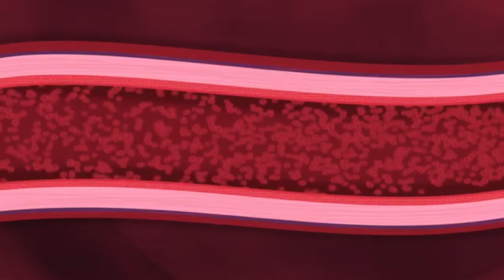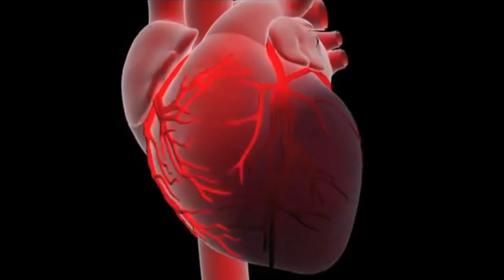immunity booster food चहाला औषध बनवणारी चमत्कारी गोष्ट Health Care १००वर्ष जुने आयुर्वेदिक औषध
चहाला औषध बनवणारी चमत्कारी गोष्ट |Health tips: Boost Your Wellness & Energy|आरोग्य,आहार

health tips
health
healthy habits
healthy lifestyle
eye health tips
dr. health tips
healthy tips
daily health tips
healthy diet
healthy food
health tips nepali
healthy,gut health
health nepali tips
tips nepali health
rajiv dixit health tips
healthy heart tips
cancer,cancer treatment
breast cancer,oral cancer
rectal cancer
breast cancer se bachne ke upay
cancer symptoms,breast cancer causes
colon cancer,mouth cancer
muh ka cancer
mouth cancer treatment
throat cancer,cancer drug
cancer treatment hindi
breast cancer symptoms
cancer cure,blood cancer
liver cancer,cancer trial
stan cancer se bachne ke upay
pet ke cancer se bachne ke upay
ayurveda and cancer
cancer disease